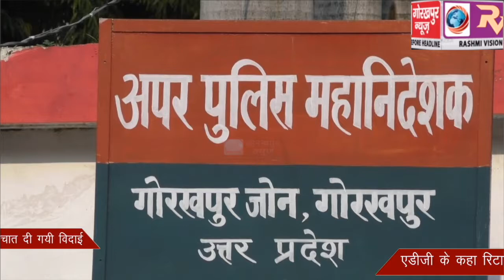एडीजी कार्यालय में कार्यरत आशुलिपिक व उप निरीक्षक को सेवानिवृत के पश्चात दी गयी विदाई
एडीजी कार्यालय में कार्यरत आशुलिपिक व उप निरीक्षक को सेवानिवृत के पश्चात दी गयी विदाई,एडीजी के कहा  रिटायर्ड होने के बाद स्वतन्त्त रूप से खुद का काम कर सकते हैं कर्मचारी